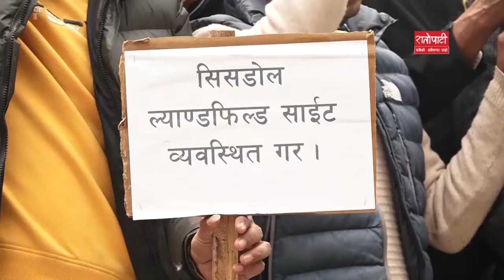काठमाडौं उपत्यकाको फोहोर मैला विसर्जन गर्न नदिने स्थानीयको चेतावनी